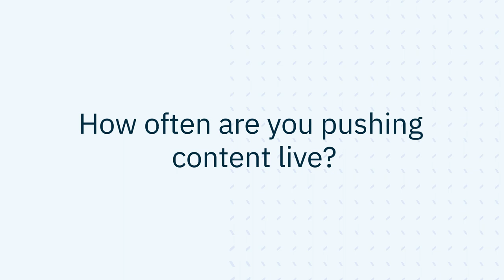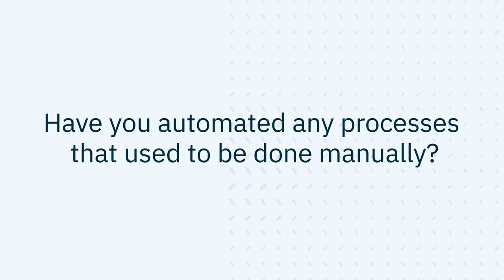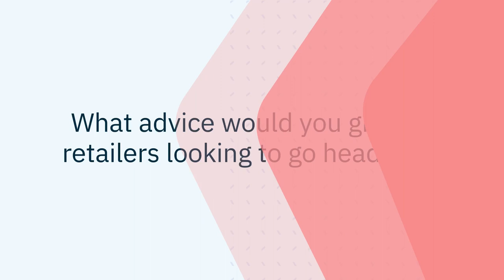Amplience Customer Stories: Shoe Carnival Case Study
Hear from Courtney Grisham, Director of Ecommerce at Shoe Carnival, to find out how Amplience has helped the fast-moving American family footwear retailer to resolve their content management challenges. We hosted a fireside chat at Salesforce Connections 2023 to learn more about how we helped Shoe Carnival to execute campaigns faster, improve their customer experience and increase conversions.